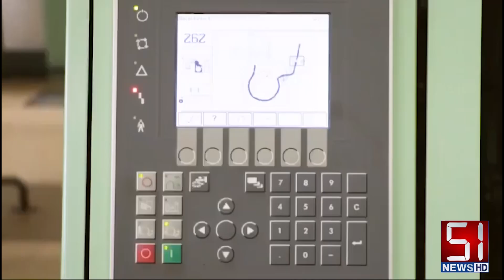پاکستان کی ڈوبتی ٹیکسٹائل انڈسٹری چین نے ایک بار پھر پاکستان کا ہاتھ تھام لیا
پاکستان کی ڈوبتی ٹیکسٹائل انڈسٹری

چین نے ایک بار پھر پاکستان کا ہاتھ تھام لیا